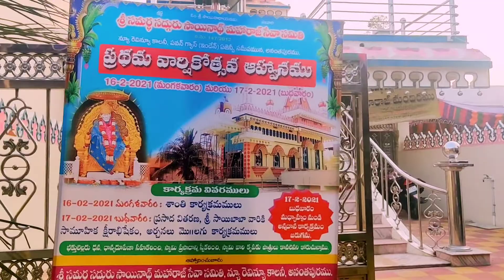Sai Baba Mandir near to my home🙏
Hi friends welcome to Joy of kids.

Today we are going to show you sai Baba Mandir near to my home.